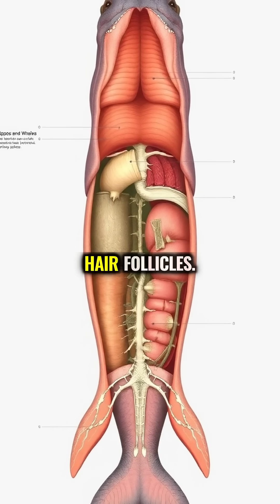How Hippos and Whales Are Secret Cousins: An Evolutionary Plot Twist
Whales and hippos share a common ancestor from 55 million years ago, making them closer relatives than most people realize. Scientists only confirmed this surprising connection in the 1990s through DNA analysis, revealing one of evolution's most unexpected family ties.